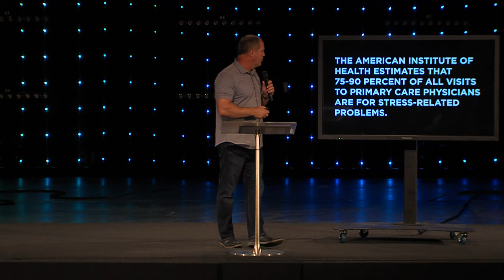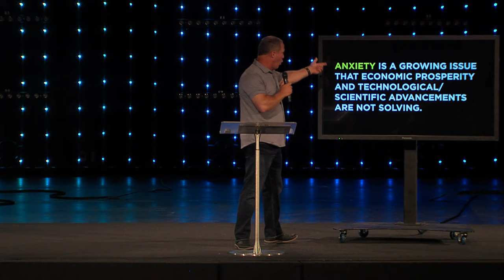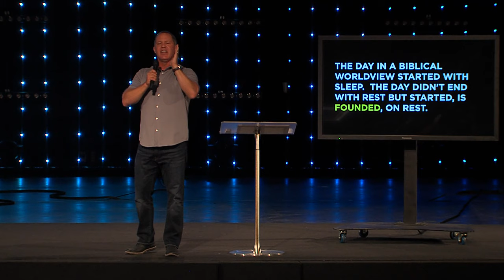The Invitation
Jesus invites us to a life of rest (Matthew 11:28-30). Because stress and anxiety are so prevalent in our culture and cause countless struggles physically, mentally, emotionally, and relationally, we deeply long for rest and a short reprieve. So we look to our next day off, our next vacation, or our opportunity to simply sleep. But Jesus calls us not to escape work, activity, and stress; He invites us to actively live from a place or posture of rest. We are designed to live out our mission from that place of rest.